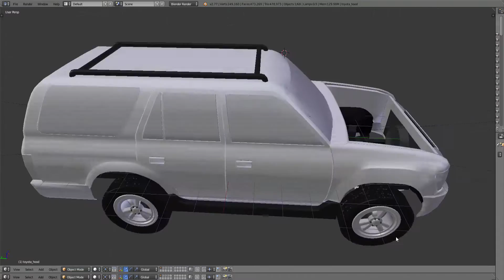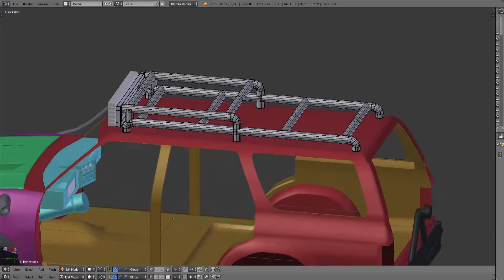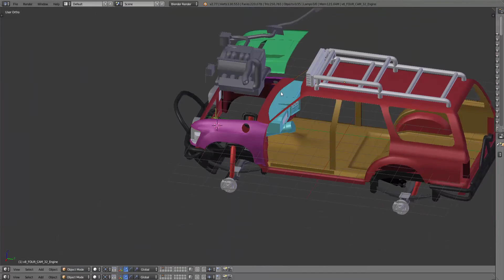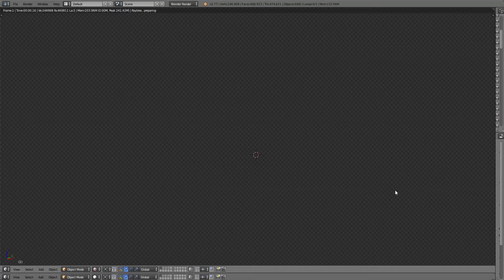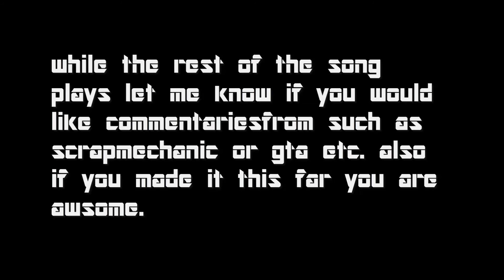WIP 1997 TOYOTA 4RUNNER updated and modeled in blender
This video is just a update from my last one i made or the model.
For those who doesnt no what this is for, its for me to practice modeling as i am still a noob and put it into Beamng drive. links below. if you would like to support me you could donate money for better software for recording and texturing. just simply go to my forum and click donate. it would be much appreciated.